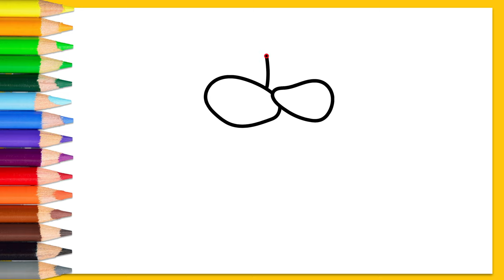How to Draw A Mangosteen Fruit Easy And Step By Step For Beginners | Easy Mangosteen Fruit Tutorial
Hello Friends,

Welcome To Our You tube channel Draw Easy

Wondering how you could make drawing a mangosteen fruit simple ? here's a step by step guide on drawing a mangosteen fruit. Learn how to draw mangosteen with this easy step by step tutorial. You will learn how to draw a mangosteen very easy and quick. you could even draw and paint them in vibrant colors.

how to draw a mangosteen easy step by step
simple drawing videos
best drawing videos
drawing easy

Some other drawing videos for you in our channel Draw Easy

How to draw a frog very easy and step by step learn drawing with draw easy